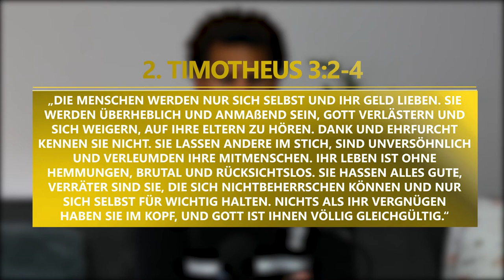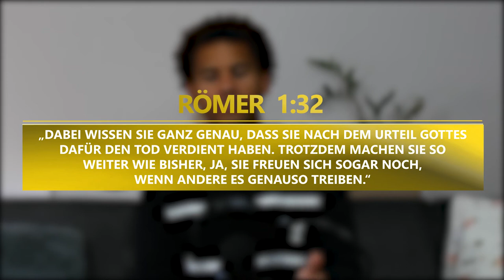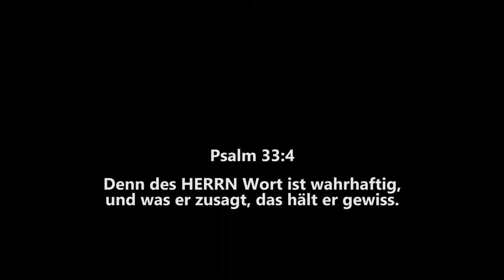Wieso ich an die Bibel glaube. Ist die Bibel wahr?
Ist die Bibel überhaupt wahr? Es ist leicht einfach alles zu glauben was dir gesagt wird aber hast du dir schon Mal die Zeit genommen das Thema wirklich zu recherchieren? Christ oder nicht, ich fordere jeden dazu auf mal tiefer in das Thema zu gehen & ich verspreche dir du wirst überrascht werden.

Wenn ihr mich unterstützen wollt, lasst doch ein Abo da, liked das Video & teilt es. Außerdem stellt mir gerne eure Fragen! Ich freue mich, mit euch ins Gespräch zu kommen.